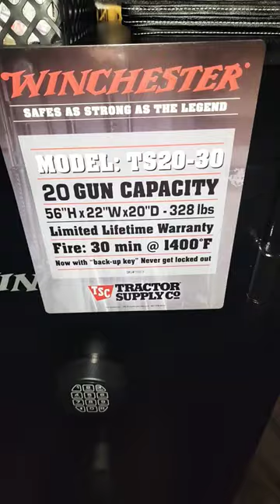New Winchester gun safe! from family for an early birthday gift. and let's hang YT 2A stickers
my family dropped this ‎@Winchester Repeating Arms  safe they pick up from ‎@Tractor Supply Company  for an early birthdaygift . my birthday is November 24th. also toss stickers on this safe from events I attended and product and what call the 2astrong YT family.